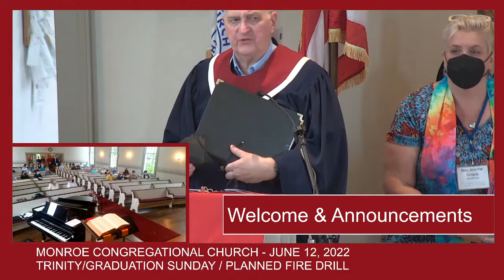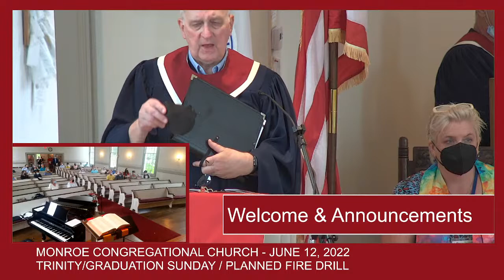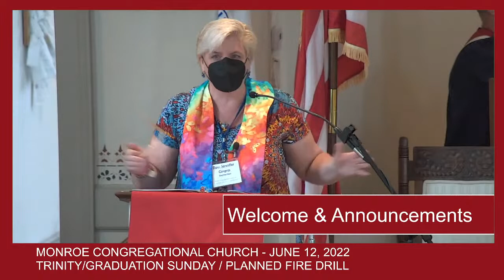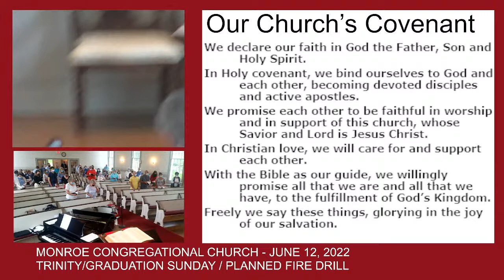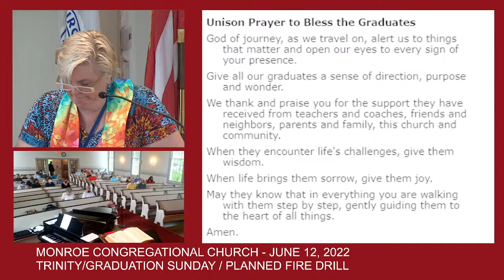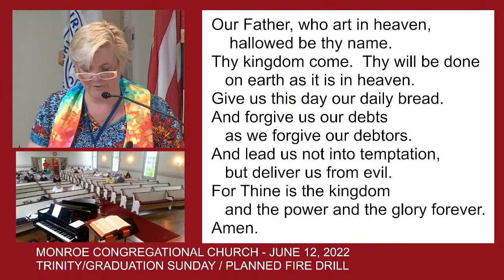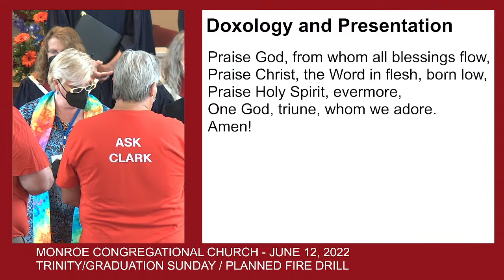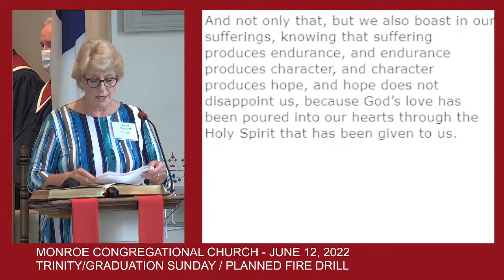June 12, 2022 Worship at MCC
Proverbs 8:1–4, 22–31, Psalm 8, Romans 5:1-5

According to legend, Saint Patrick used a shamrock to explain the nature of God to ordinary people. The shamrock, which looks like clover, has three leaves on each stem. Saint Patrick told the people that the shamrock was like the idea of the Trinity, that in the one God there are three divine beings: the Father, the Son and the Holy Spirit. In so doing, he emphasized that the Triune God is simply the way we experience the divine in this world.

Long ago, our Jewish ancestors came to believe that there was only one God, who “found delight in the human race.” (Proverbs 8:31) Think of the many, many stories in the First Testament about God’s pursuit of us, God’s laboring to make a loving and holy covenant with us: “I will be your God and you will be my people.” (Exodus 6:7) In God’s relationship with humanity there have been times of delight and joy, but also times of anger and betrayal. Yet God kept coming back and back to renew the covenant, remaining steadfast, even if sometimes we did not.

Then we found out that God’s nature had always consisted of another component! His very nature had always been to relate with self-giving servant love to others and to receive love back. This Second Person was made flesh, called by us the Word. And we saw him! Jesus laughed and cried and preached and turned over tables and cured people and was loyal to his friends even unto the end.

Then came a third revelation, as Christ promised to pour out the Holy Spirit into us at Pentecost. He tells us that the Spirit is also God. “Everything that the Father has is mine; for this reason, I told you that he [God the Spirit] will take from what is mine and declare it to you.” (John 6:15)

Do you get the logic? Everything the Creator has belongs to the Word. Everything that Jesus (the Word) has belongs to the Spirit. The Spirit keeps us connected to the Creator, thus closing the circle. What aliveness, what movement there is in this Trinity: speaking, reaching out, flowing forth, receiving back. God is liquid motion, in which everything is changing always, yet always remaining the same because it is love. We are invited into that circle of love, even in today’s difficult world.

This week we honor our Graduates, and we will hear a Special 50th Anniversary Announcement from our Co-Chairs! Sunday School will gather for their last session until September. There will also be a Fire Drill about ¾ of the way into worship (how much of the sermon will be cut off? We’ll see how it goes!) Stop in to coffee hour to sign-=up as a Festival volunteer, get your yard sign and purchase new design shirts ($12) and hats ($20) At 5 pm, Junior PF is celebrating their end of year party and Senior PF will meet for Smoothie Booth Training.